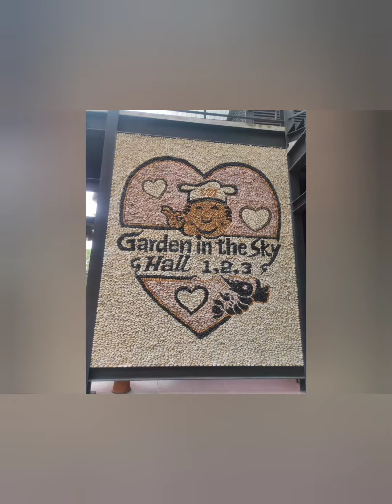2020年12月。タイ。パタヤ郊外。ノンヌット・トロピカル・ボタニカル・ガーデン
ノンヌット・トロピカル・ボタニカル・ガーデン
34 Na Chom Thian, Sattahip District, Chon Buri 20250